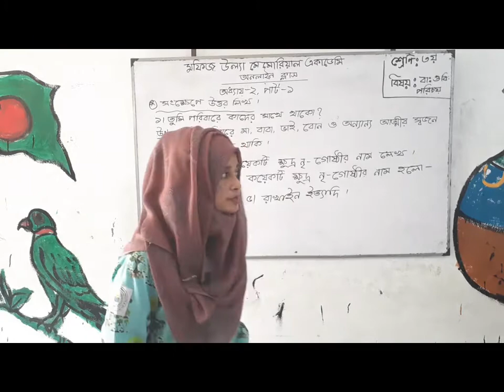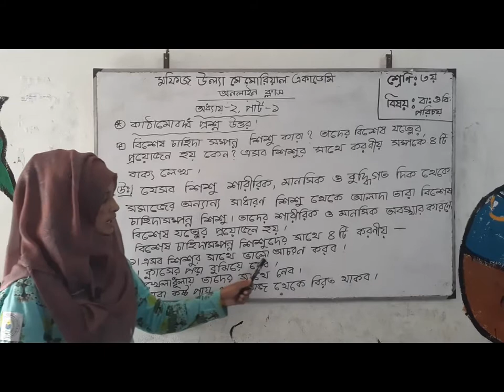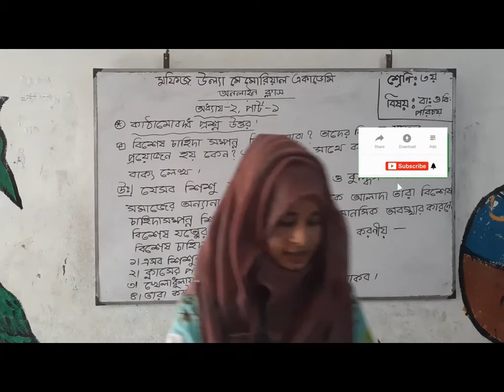অনলাইন ক্লাস । শ্রেণিঃ৩য় । বিষয়ঃ বা ও বি । আলোচ্য বিষয়ঃ ২য় অধ্যায়। আলোচকঃ নারগিস আক্তার।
শ্রেণিঃ৩য়
 বিষয়ঃ বা ও বি
 আলোচ্য বিষয়ঃ ২য় অধ্যায়
 আলোচকঃ নারগিস আক্তার
সহকারী শিক্ষিকা